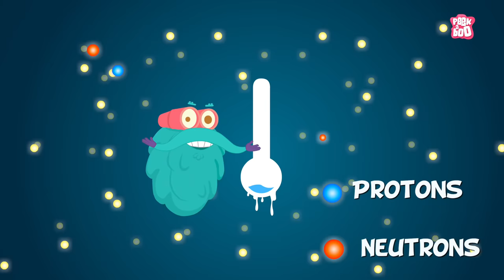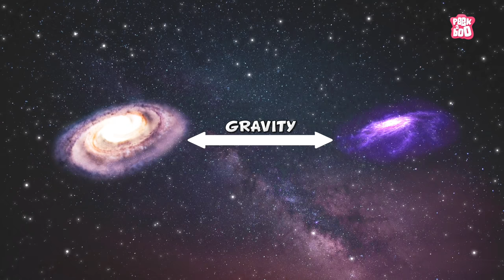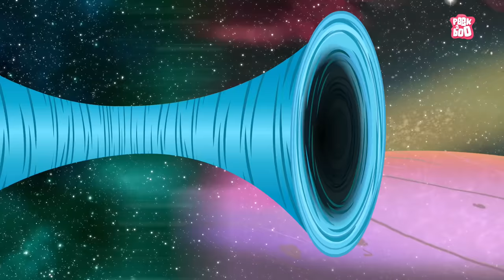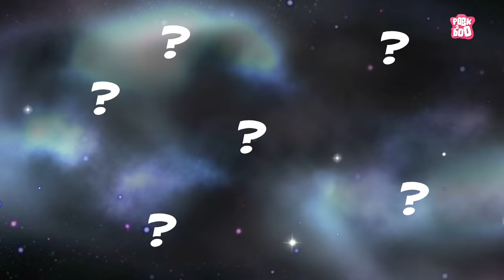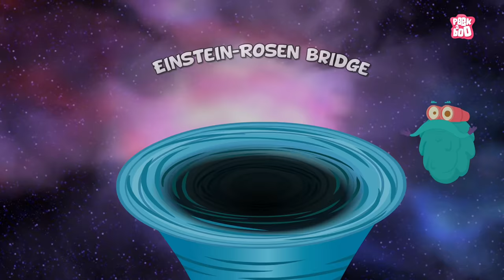How The Universe Works - The Dr. binocs Show | 25 Minutes Animated Compilation Of The Universe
Hi Kidz, Welcome to a brand new compilation of all the Universe topics that we have covered. Watch this video to go on a virtual journey through our universe.

Episodes -
00:04 - What Is The Big Bang Theory

04:37 - What Is The Milky Way?

09:35 - What Is A Solar Flare

13:10 - What Is Supernova

17:49 - What Is A Black hole

20:56 - What Is A Worm Hole

Credits -

Animators - Rupesh Hire, Sushant Hodage, Tushar Ishi , Raju Nikumbe, Prasant Bordekar